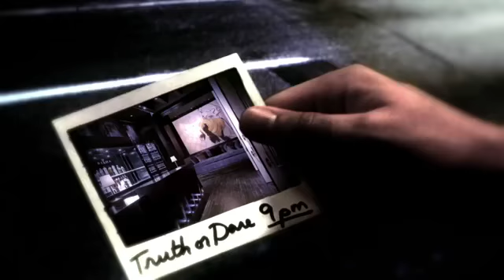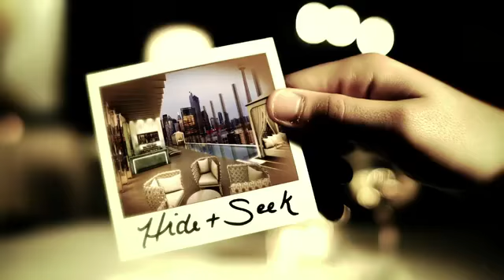Bisha Hotel and Residences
Bisha Hotel and Residences is the newest private-label boutique brand to originate in Toronto since the Four Seasons Hotels and Resorts. Located on Blue Jays Way in the heart of Toronto's entertainment, professional sports and financial districts, Bisha combines an airy L.A. tone with a lace and leather rock and roll vibe to create a brand that is like nothing this city has ever seen!